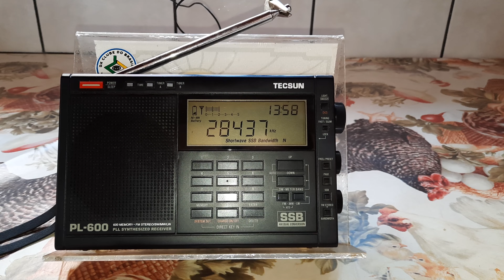CA3JEI - 28 MHz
Estação (Ham): CA3JEI.
Frequência: 28 MHz (10m).
Localidade: Santiago de Chile - CHL.
Ouvida em Bandeirantes - PR - Brasil, no dia 27/02/2023, às 17:48 horas UTC, atendendo ao chamado de ZD7CTO para DX.
Receptor: Tecsun PL600.
Antena: Telescópica externa conectada a antena telescópica do Tecsun PL600 .
Distância entre Bandeirantes e Santiago de Chile: 2.285,00 Km.